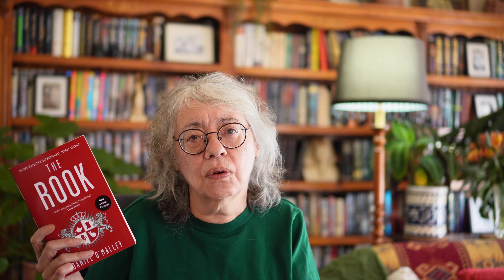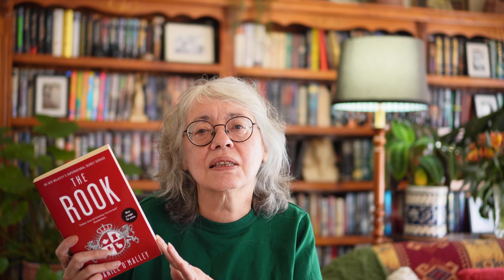The Good The Bad and The Ugly: 3 books reviewed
Today I will be reviewing 3 books, ‘The Rook’ by Daniel O’Malley, ‘Maskerade’ by Terry Pratchett, and ‘The Lost Man’ by Jane Harper.

Timestamps:

00:00 Intro
01:10 The Rook
09:45 Score
10:09 Maskerade
13:23 Score
13:35 The Lost Man
18:59 Spoilers
22:05 Summary and score
22:44 Outro